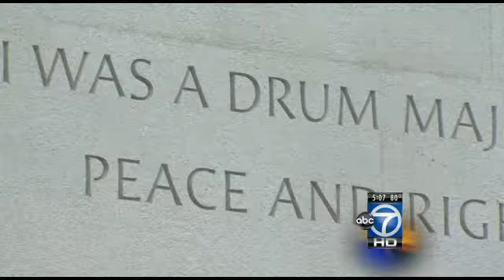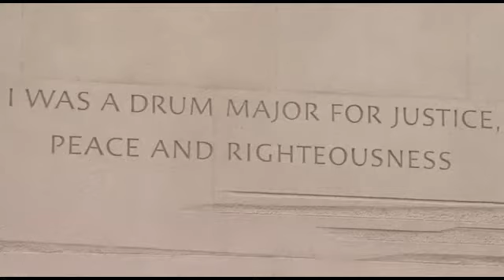MLK memorial quote correction begins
Work to fix the quote on the MLK memorial begins Monday.